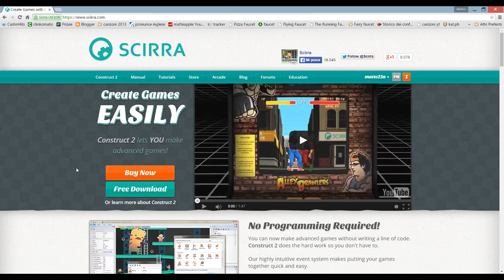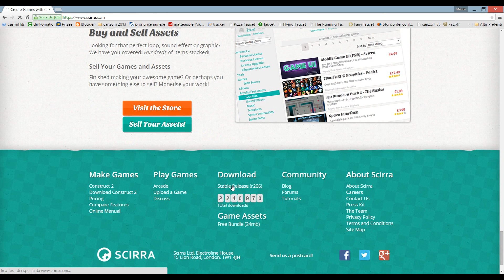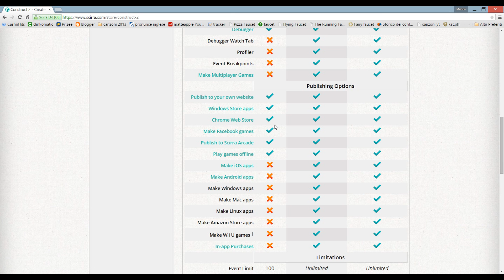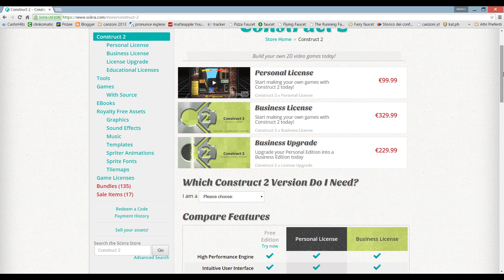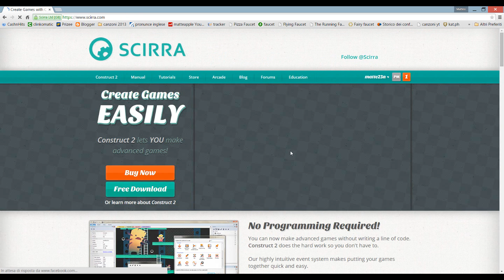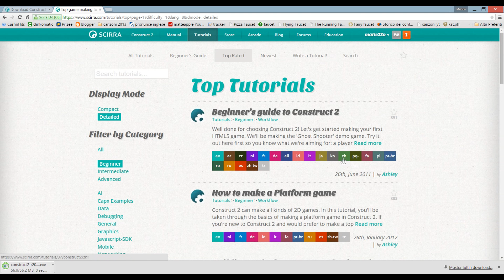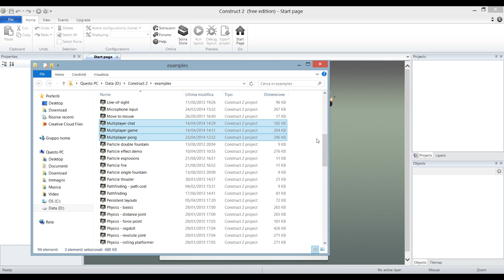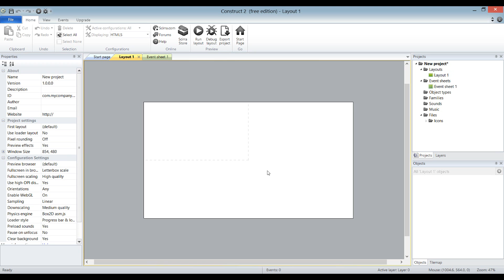Tutorial Construct 2 ITA #01 - Cos'è, come scaricarlo e installarlo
Ciao ragazzi, e benvenuti in questa nuova serie di video tutorial, dove illustrerò il programma Construct 2, che vi permetterà di creare dei semplici giochi in 2d senza sapere assolutamente nulla di programmazione!
Per qualsiasi domanda non esitate a scriverla nei commenti!